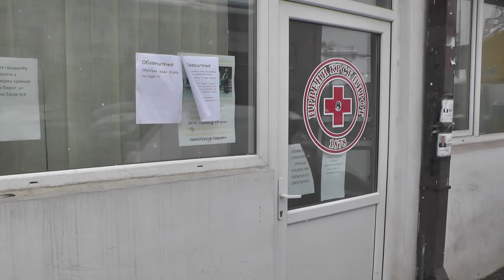RADI NARODNA KUHINJA U PIROTU